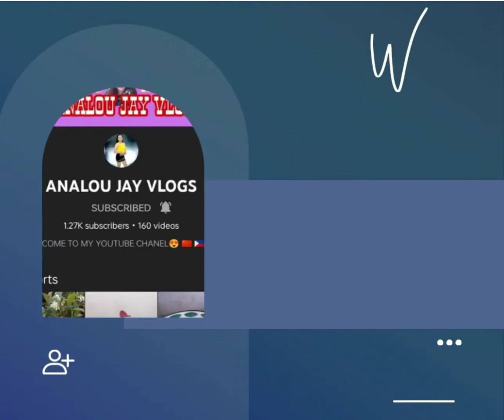Welcome To The Team Herb @Ang Madiskarteng Mommy|New Member